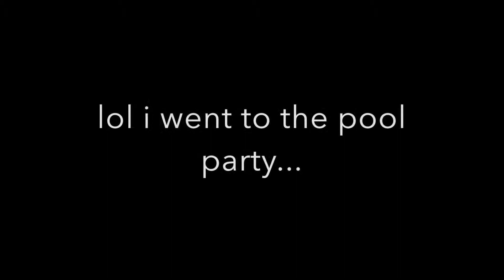LAS VEGAS | Contiki Best of USA | Fremont Street, The Strip & Casinos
***I CLAIM NO RIGHTS TO THE MUSIC IN THIS VIDEO. THIS VIDEO IS NOT MONETISED***